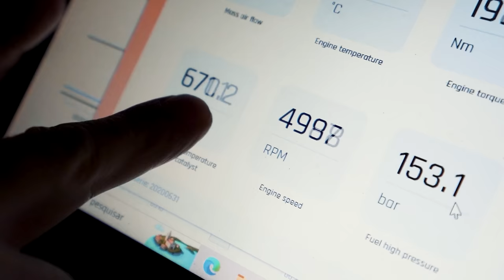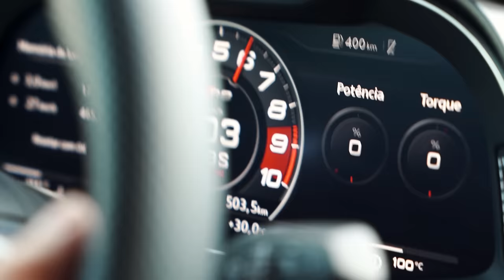Um R8 com escape completo trocado. Será que canta alto?